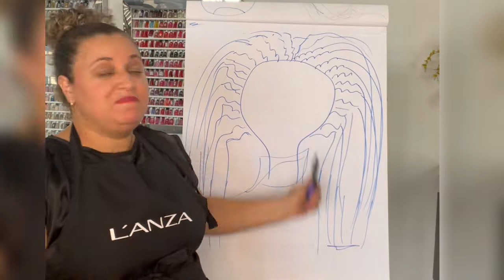CABELEIREIRA: Saiba como lidar com clientes em transição capilar!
Curso Básico de Cortes em Cabelos Cacheados Hoje quero compartilhar um problema frequente aqui nos salão, pois muitas cacheadas que estão em transição capilar quando chegam aqui reclamam de não encontrarem profissionais certos para o momento da transição capilar.

Pois são  poucos profissionais que cuidam de cachos e menos ainda aqueles que entendem a TRANSIÇÃO CAPILAR.

Por isso hoje quero compartilhar com você  profissional da área da beleza esse conhecimento que adquiri ao longo desses anos cuidando de muitas cacheadas em transição capilar que passaram por aqui 😉

Se esse vídeo foi útil pra você não deixe ele sumir já  salva e compartilha para que mais profissionais que estão passando por esse mesmo problema venha conseguir mudar seu pensamento de que transição é um problema.

Afinal é através da transição que muitas mulheres hoje têm se libertado das químicas e voltado as suas raízes.